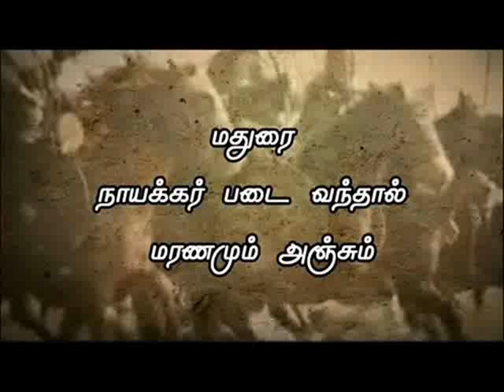Thirumalai Nayakkar Song 4